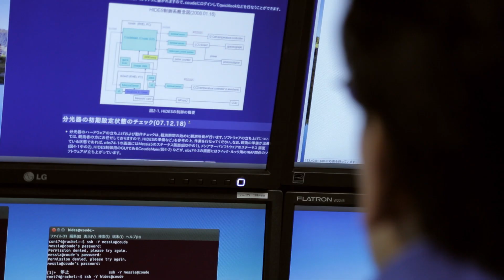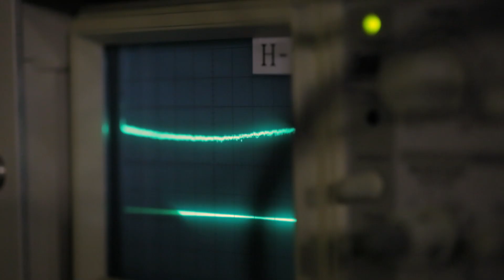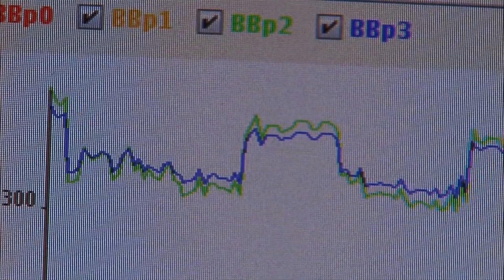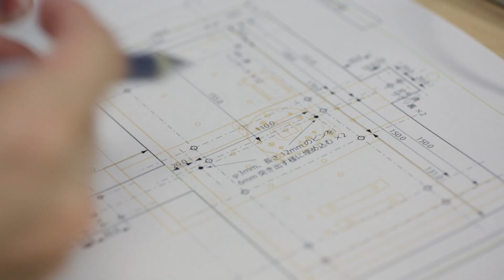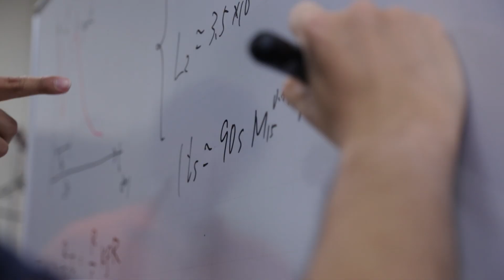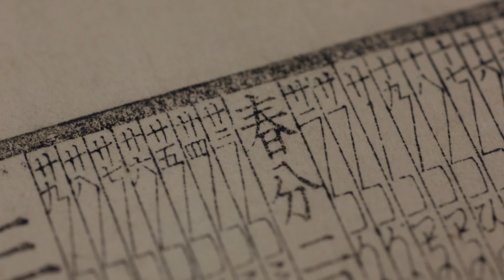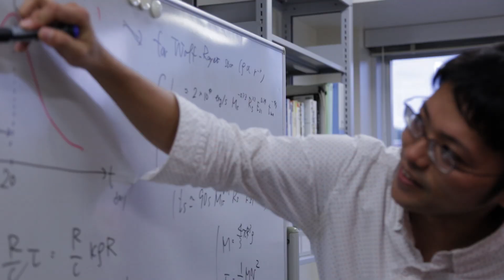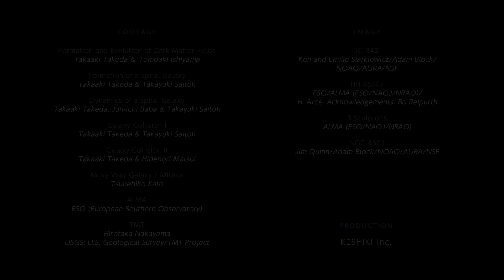NAOJ Corporate Video 2013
This is the latest video clip to introduce NAOJ for the general public. Unexpectedly, the video clip has a good reputation of NAOJ's clerical staffs. They say, "every astrophysicist and engineer in the video clip looks cool. We can easily understand what astronomers are doing".